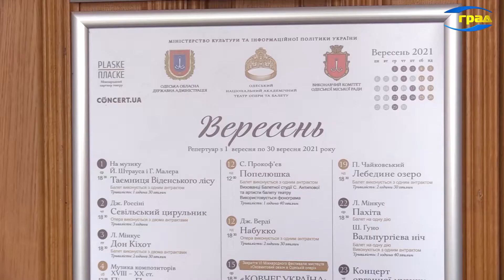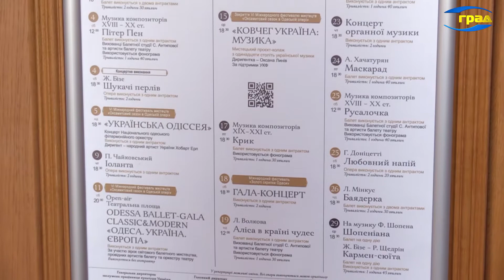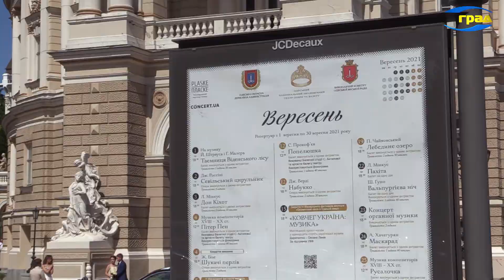В Одесском оперном театре продолжается «Бархатный сезон»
«Бархатный сезон в Одесской опере» стартовал 22 августа.  Балеты, оперы и концерты уже успели порадовать любителей музыки. Впереди – еще несколько фестивальных событий.

Вячеслав Чернухи-Волич, главный дирижер Одесского национального академического театра оперы и балета:
Наше следующее очень большое событие фестиваля – это вы знаете, кроме того, что мы показываем свои лучшие работы, мы всегда зовём на фестивали наших самых дорогих гостей, наших друзей. Мы очень давно хотим и хотели придумать что-то такое что объединяет нас, поэтому это приглашение выступить в фестивале – это такой первый шаг совместного творчества
 Большой концерт Национального одесского филармонического оркестра под руководством Хобарта Эрла получил название «Украинская Одиссея». Программа подобрана таким образом, чтобы через музыку показать историю нашего города и страны – объясняет дирижёр, и особое внимание обращает на произведения украинских композиторов.
Хобарт Эрл главный дирижер Одесского национального филармонического оркестра: Мы будем играть одну очень редкую вещь.  Это один из тех фрагментов к совсем неизвестному балету “Тарас Бульба”, который писал Рейнгольд Глиэр – он писал его в конец жизни, 55 года, оно никогда не было исполнено, и совсем случайно мне привезли партитура 94 год – вот маэстро что мы нашли сюита 9 номеров – где вы это нашли?..
В программу включены произведения и других украинских мастеров – Николая Лысенко, Евгения Адамцевича и Мирослава Скорика. Маэстро Хобарт Эрл не забывает и об истории Одессы: ведь основал её француз, а строили – итальянцы.
Наш город – город который всегда был открыт – потому что портовый – открыт к миру, к другим национальности, Испания Италия Франция Греция – все эти национальности присутствуют в нашей программе
Завершится концерт бессмертной классикой – фрагментами из «Спартака» Хачатуряна и «Лебединого озера» Чайковского. Филигранное исполнение великих произведений в стенАх знаменитого Одесского оперного театра не оставит слушателей равнодушными – уверены организаторы концерта.
Мы все работаем на благо искусства, на благо развития муз искусства нашего города и воплощаем эти идеи в разных жанрах, но при этом остаёмся верными тому что искусство это главное, что есть в нашей жизни и мы должны всё сделать так чтобы максимально служить людям
Концерт «Украинская Одиссея» состоится в Одесском Национальном театре Оперы и балета в воскресенье, 5-го сентября. Музыканты с нетерпением ждут встречи с одесситами и гостями города.